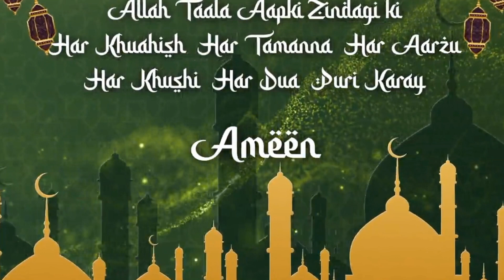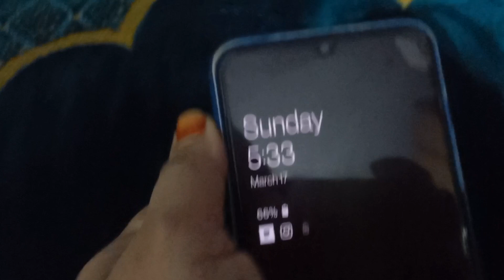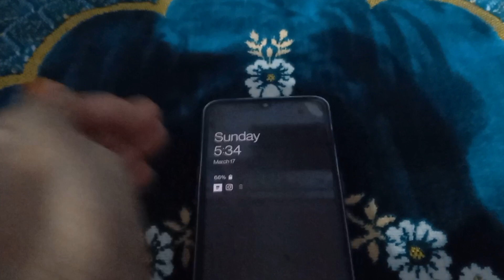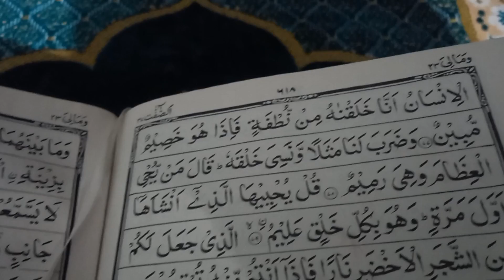6th Roza Iftar vlogs sehri me Rayan Uthe#skrayan vlogs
6th Roza Iftar vlogs sehri me Rayan utey#skrayan vlogs